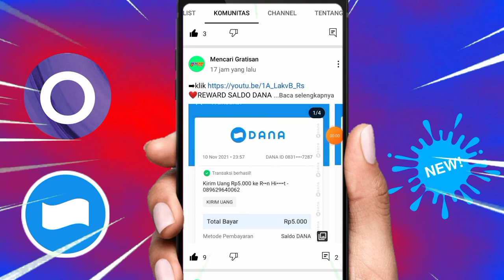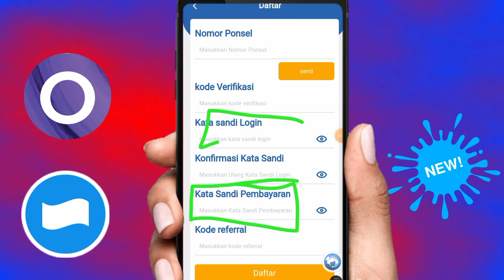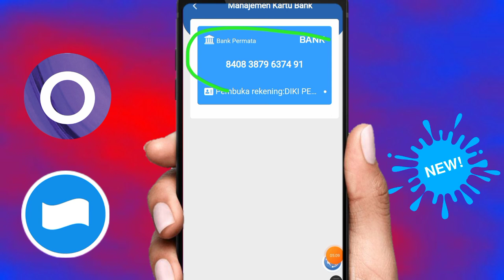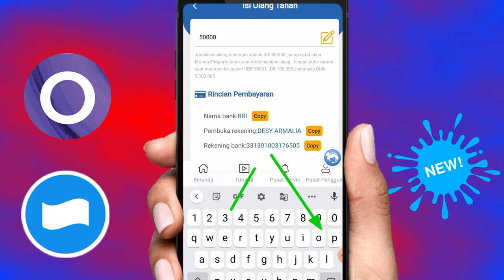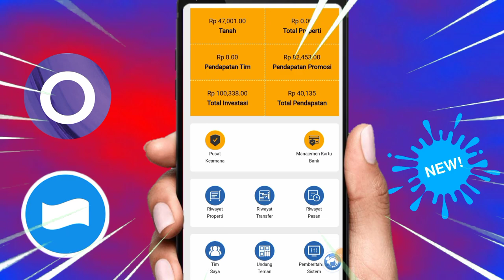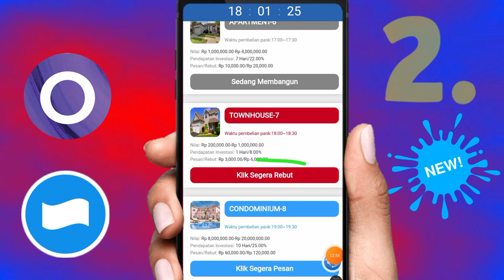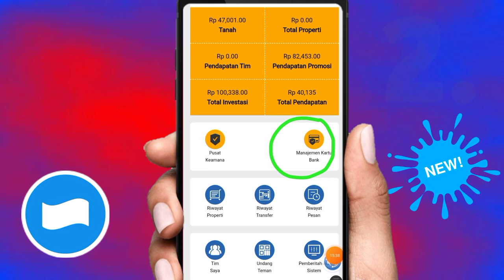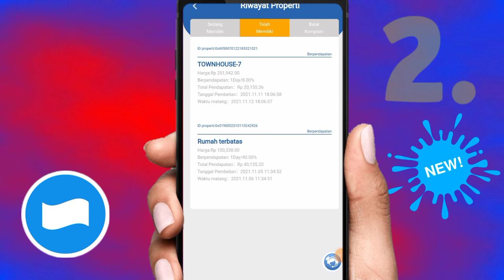GILA ADA EVENT 200K❗APLIKASI PENGHASIL UANG-SALDO DANA TERCEPAT 2021